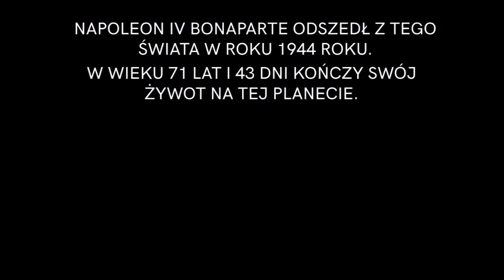LOS PRZESZŁOŚCI - ZWIASTUN FINAŁU | Nowy Etap Świata: Napoleoński Świat IV | ODCINEK 17,5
║©️ OPIS SERII ©️║
Jest to alternatywna historia, gdzie po przejęciu władzy w Francji przez Napoleona III Bonaparte odzyskuje on chwałę Paktu Napoleońskiego, który został zbudowany przez Napoleona I. II Cesarz Francji, nazywany też Napoleonem II doprowadził do upadku dzieła swojego poprzednika jeszcze w I Sezonie. Sezon II polegał na Zimnej Wojnie Francji oraz Ameryki Łacińskiej, jednak której teoretycznie nikt nie wygrał, bo oboje przywódców zginęło. Napoleon IV został koronowany na IV Cesarza Francji który większość swoich zadań wykonał. Pod koniec ubiegłego sezonu ujawniła się postać tajemniczego Napoleona V, nazywanego "Ostatnim Cesarzem". Jak on się sprawdzi jednak? Dowiesz się, oglądając: "NOWY ETAP ŚWIATA: NAPOLEOŃSKI ŚWIAT IV!"

║🎶 UŻYTE UTWORY 🎶║
↓ Uwaga! Utwory NIE SĄ MOJE, autor oraz tytuł podany poniżej: ↓

✔ Długość Filmu: 05:08
✔ Liczba Klatek: 83
✔ Film stworzony w dniach: 22.12